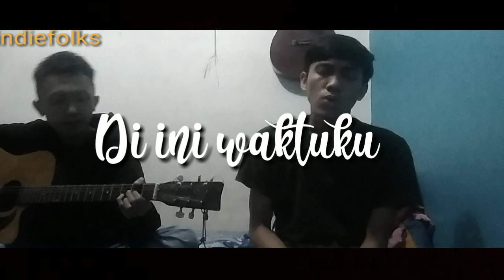Cover lagu hal - lara !! VIDEO LIRIK (indiefolks)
Sunguh tak terasa sudah 7 tahun habiskan masa mudaku hanya untuk membuatmu terkesan kepada ku begitu bodohnya aku .

hal-lara
# lirik video hal lara